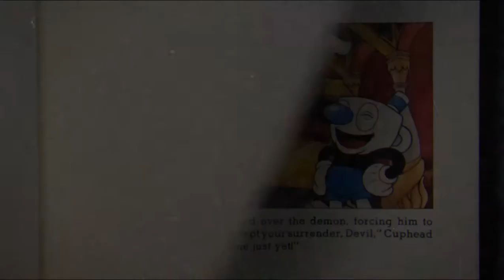One hell of a time + final | Cuphead